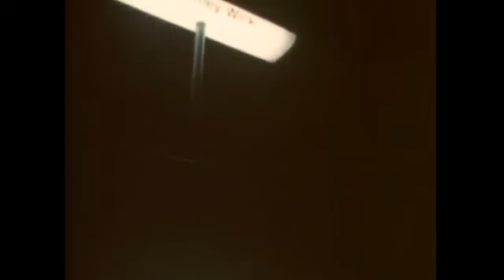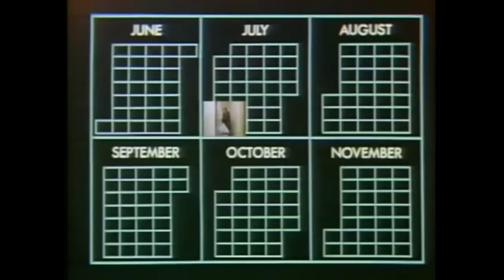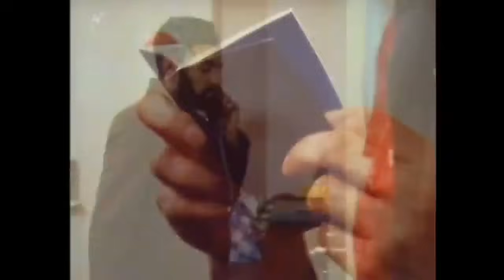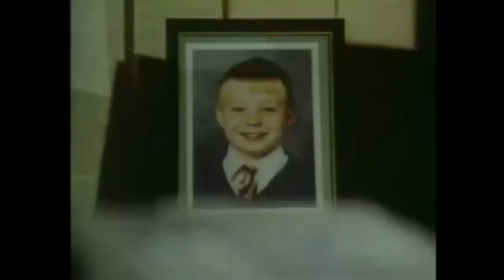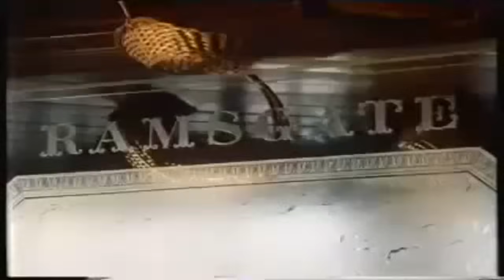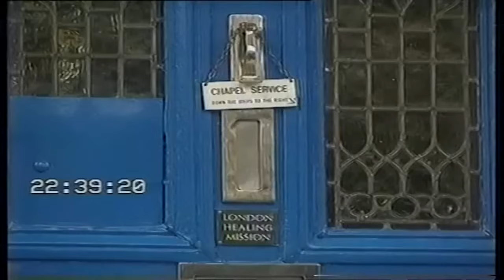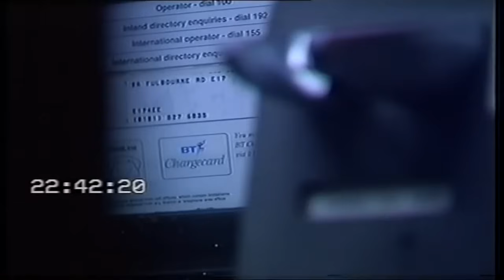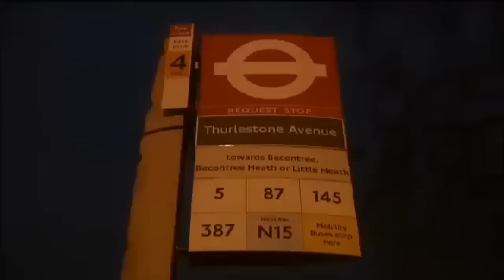Crimewatch UK - East London Murder Case Compilation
Crimewatch UK - Murder Case Compilation by Area

Episode 6 - East London

Lloyd Simpson (1984 - Shoreditch)
Kassam Family (1985 - Ilford)
Alison Day (1986 - Hackney)
Jason Swift (1986 - Hackney)
Abdur Rashid (1988 - Whitechapel)
Derrick Johnson (1991 - Canning Town)
Larry Burt (1994 - Wapping)
Atek Hussain (1995 - East Ham)
Joy Hewer (1996 - Walthamstow)
Mary Lazenby (1999 - Bethnal Green)
Wade Hewitt (2001 - Barking)

Years in brackets are when the reconstructions were broadcast, not when the crimes occurred.

With thanks to all original uploaders.